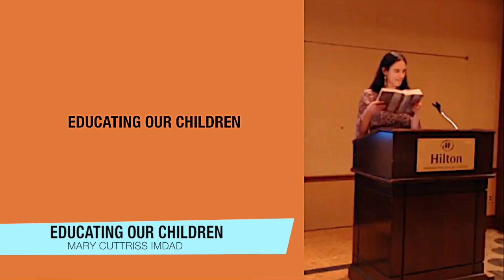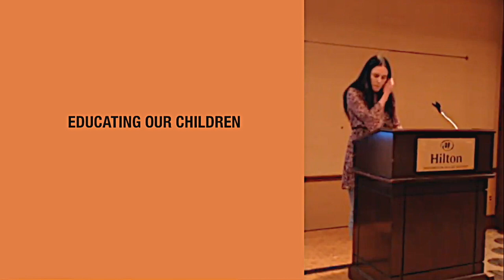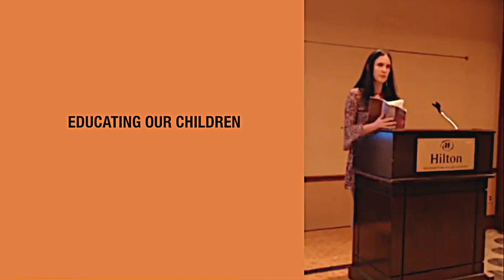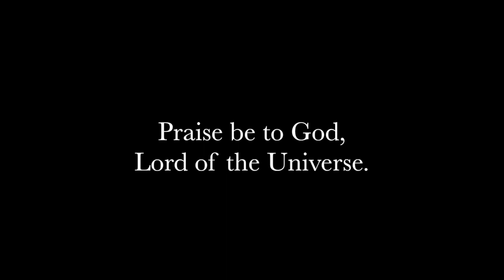Educating our Children - Submitters Annual Conference, 2018 - By Mary Cuttriss Imdad